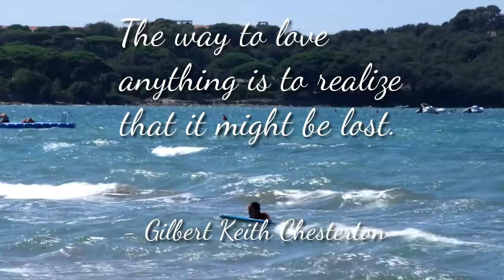Gilbert Keith Chesterton Quote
Gilbert Keith Chesterton KC*SG (29 May 1874 – 14 June 1936) was an English writer, philosopher, lay theologian, and literary and art critic. He has been referred to as the "prince of paradox". Time magazine observed of his writing style: "Whenever possible Chesterton made his points with popular sayings, proverbs, allegories—first carefully turning them inside out."

Chesterton created the fictional priest-detective Father Brown, and wrote on apologetics. Even some of those who disagree with him have recognised the wide appeal of such works as Orthodoxy and The Everlasting Man. Chesterton routinely referred to himself as an "orthodox" Christian, and came to identify this position more and more with Catholicism, eventually converting to Catholicism from High Church Anglicanism. Biographers have identified him as a successor to such Victorian authors as Matthew Arnold, Thomas Carlyle, John Henry Newman, and John Ruskin.